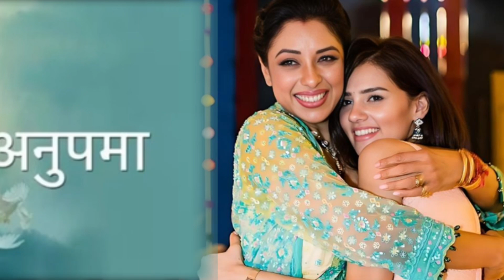Anupama: Dimple Aka Nishi Saxena To Exit The Show | Here The Full Details About Her Exit !!